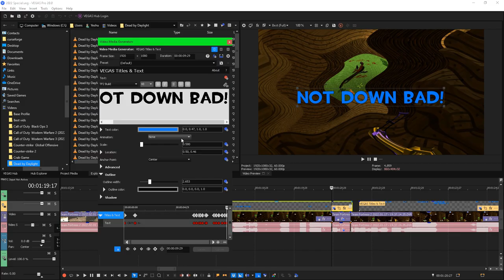5K FACE REVEAL1111111!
ITS TIME BABY!